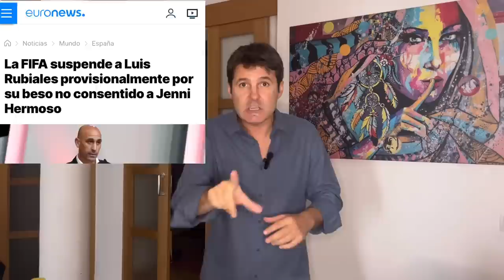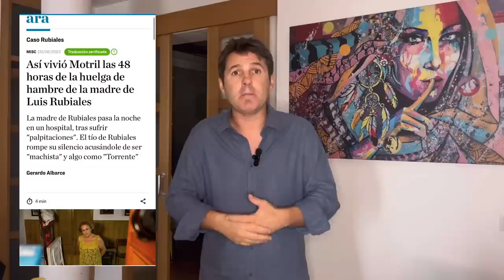Triunfo feminista. Rubiales dimite. Se acabó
Rubiales dimite como presidente de la Federación Española de Fútbol después de afirmar con arrogancia que no lo haría. Triunfo feminista ante conductas del señoro rubiales feminismo ￼